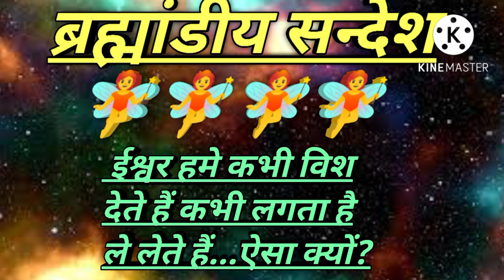((विश कभी आती है और कभी चली जाती है )) ऐसा क्यों करते हैं यूनिवर्स हमारे साथ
quiries answered
1.universal massage for you
2. devine massage for you
3.devine massage
4. devine massage for you
5. universal massage
6.loa
7.law of attraction
8.law of attraction in hindi